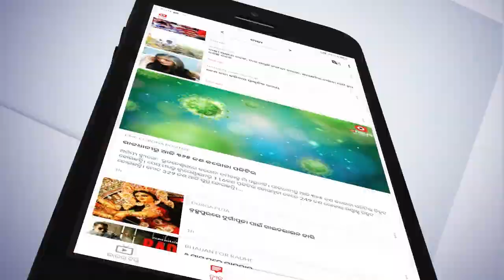କଂଗ୍ରେସର ସାମ୍ବାଦିକ ସମ୍ମିଳନୀ...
ବାରବାଟୀ ବିଧାୟକ ମହମ୍ମଦ ମୋକିମଙ୍କୁ ଅଯୋଗ୍ୟ ଘୋଷଣା ଓ ବିଧାୟକ ପଦ ରଦ୍ଧ ପାଇଁ ରାଜ୍ୟପାଳଙ୍କୁ କିଛି ଆଇନଜୀବୀ ଭେଟିବା ମାମଲା ଉପରେ କଂଗ୍ରେସର ସାମ୍ବାଦିକ ସମ୍ମିଳନୀ। ବିଜୁ ଜନତା ଦଳକୁ କଟକ ସହରବାସୀ ପ୍ରତ୍ୟାଖାନ କରିଛନ୍ତି। ଯାହାଫଳରେ ସେମାନେ ଔଷଧ ବିକଳରେ ତାଟିଆ କାମୁଡ଼ୁଛନ୍ତି...